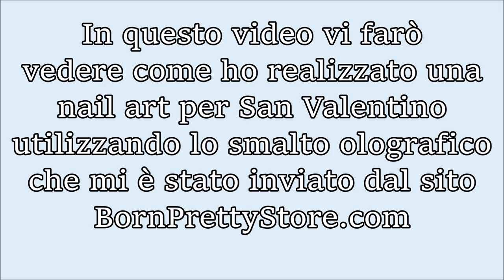Valentine's Day Nail Art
Ciao a tutti, in questo video vi farò vedere come ho realizzato una nail art per San Valentino utilizzando uno smalto olografico che mi è stato inviato dal sito

Vi lascio uno sconto del 10% da usare nel sito : ACZW10

*Scusate per la scarsa qualità del video, ho avuto un problema con il telefono e ho dovuto usare una macchina fotografica che, come vedete, non ha molta qualità nel registrare i video.*